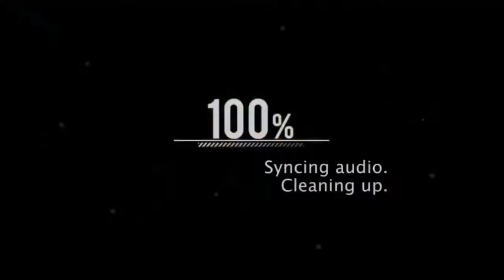Arijit Singh Live-Lag ja gale